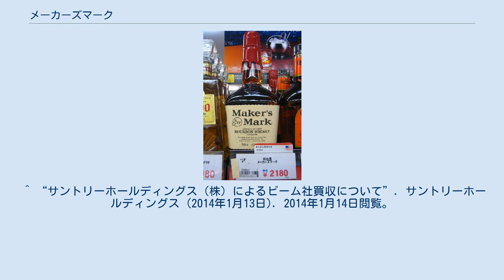メーカーズマーク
バーボン・ウイスキー
メーカーズマーク(レッドトップ) メーカーズマーク（英: Maker's Mark）は、ビーム サントリーが保有するアメリカ製バーボン・ウイスキーの銘柄。
同ブランドより葉巻も販売しているが、こちらは同社の管轄外となっている。
 製造はケンタッキー州ロレットの蒸溜所。
一般的なバーボンと違い、原料にライ麦ではなく冬小麦を使用しているため独特の柔らかい口当たりがある。
特徴はボトルの一つ一つにしてある封蝋。
これら封蝋は現在でも全て手作業でおこなわれているため、それぞれのビンによって微妙に形が違う。
また、封蝋の方法に個性がでるため「これは○○さんの封蝋」など、誰によるものか見分けることができる。
 日本では長年にわたり明治屋が輸入販売してきたが、2013年1月より、アサヒビールが輸入していた同じビーム社製のジム・ビームなどと併せてサントリー酒類（現サントリースピリッツ）が輸入販売元となった。
なおビーム社については、2014年1月にサントリーホールディングスが傘下に収める事を発表、現在のビーム サントリーとなった。
 メーカーズマークのブランドで葉巻も販売している。
上記バーボンに合うようマリアージュされた喫味を持つもので、手巻き品はバーボン同様に一本一本が蝋封されたガラスのパッケージになっている。
非常に甘い喫味であるため初心者向けとされており、葉巻愛好家には甘すぎるとの声も良く見られる。
ドミニカ共和国産。
主に、ハンドメイドである大きめのトロサイズ（650）、標準的なコロナサイズ（538）、マシンメイドによる大量生産されたシガリロがある。
 ^ “世界No.1バーボンウイスキー「ジムビーム」など輸入酒10ブランド26品目新発売― 米国大手スピリッツメーカー ビーム社との連携強化 ―”. サントリー (2012年9月19日). 2014年1月14日閲覧。
 ^ “サントリーホールディングス（株）によるビーム社買収について”. サントリーホールディングス (2014年1月13日). 2014年1月14日閲覧。